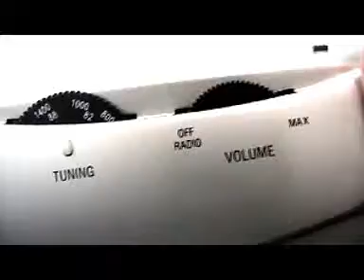No.8129 ラジオ＆サイレン付懐中電灯